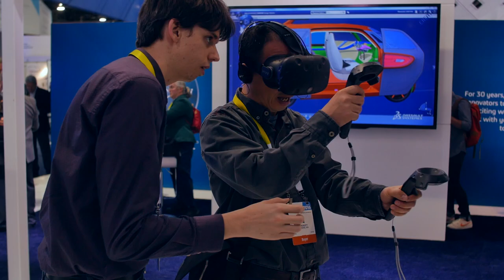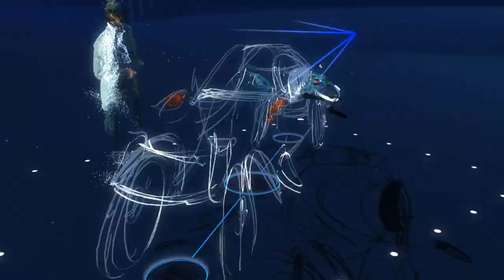CES 2016 - Dream Sketcher (HTC Vive) - Dassault Systèmes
CES 2016 - Dream Sketcher (HTC Vive) - Dassault Systèmes. A concept experience produced by Dassault Systemes' 3DEXPERIENCE Lab so as to conceptualize potential futures of 3D Sketching.
The 3D Dream Sketcher has initially been showcased at CES 2016,

The Dream Gallery - showcases the user generated content.